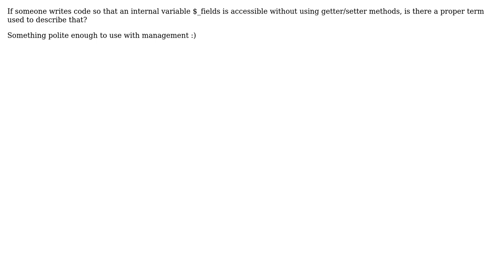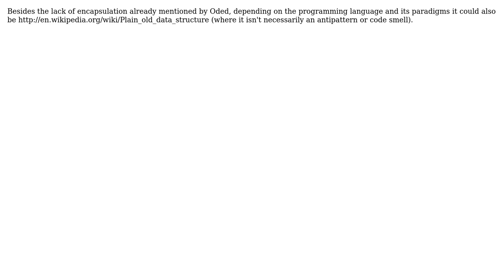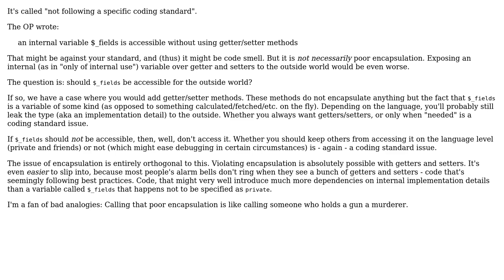Is there a term used when internal variables are declared public and accessible?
Software Engineering: Is there a term used when internal variables are declared public and accessible?

With thanks & praise to God, and with thanks to the many people who have made this project possible! | Content (except music & images) licensed under CC BY-SA | Music | Images & others | With thanks to user rwos user Raku user PeterB user Olivier Jacot-Descombes user Oded user Martin York user Joris Timmermans and the Stack Exchange Network Trademarks are property of their respective owners. You are responsible for your own actions.